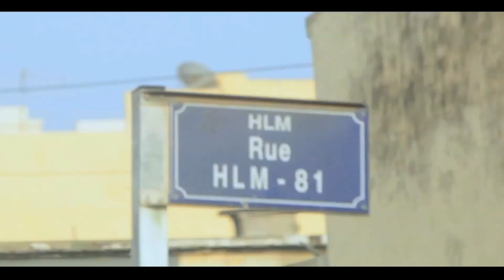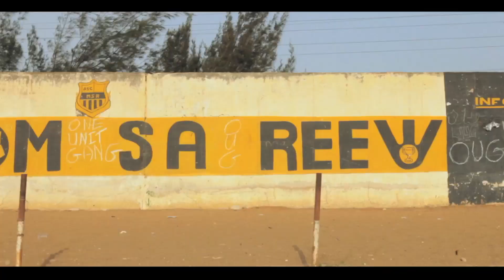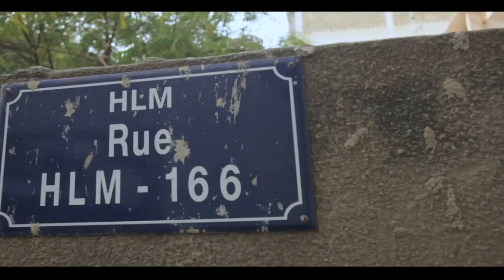Khamdel Lo * H.L.M *